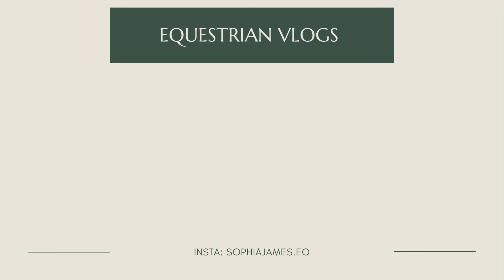horse show vlog!